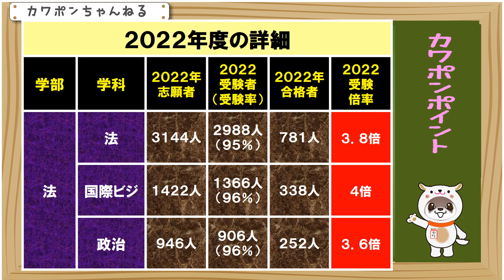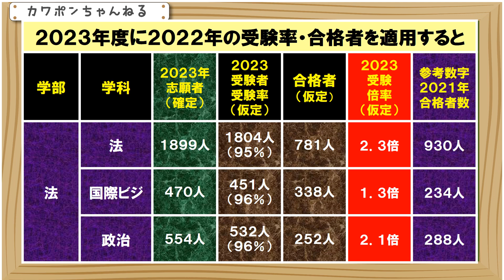立教大学 法学部 倍率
本日おはなしすることは、仮定の話になります。外れることを前提にご覧ください。くれぐれも、ノークレームでお願い申し上げます。さて、立教大学は志願者が確定しました。なかでも、法学部の減少が著しいですね。もし、２０２３年度は、２０２２年度と同じ合格者がでるとすれば、２０２３年度の倍率はどれくらいになるのか、シミュレーションしてみました。まずは、２０２２年度の詳しい状況をみてみましょう。

こちらです。志願者は、ご覧のとおりですが、志願したひとがすべて受験するわけではありません。申し込みだけして、実際に受験しないひともいるのです。前年度は、どの学科も、５％程度受験しなかった受験生がいました。そして、いつもご紹介している、受験倍率は、受験者の数を、合格者の数でわった数字になります。それがいまご覧の倍率になります。
もし２０２３年度も、同じ受験率であり、そして、合格者も、同じかずをだすとすれば、倍率はどのようになるのでしょうか。つぎになります。

じゃん、こちらです。２０２３年度の志願者に、前年と同じ受験率をかけて、２０２２年度と同じかずの合格者がでると仮定した場合の倍率は、画面の通りです。めちゃくちゃ低いです。特に、国際ビジネス法学科は、１．３倍になります。マーチの一般入試で、この倍率は特殊な事情がない限り、お目にかかれません。本当にこうなるといいですね。
くれぐれも、合格者を何人だすかは、さまざまな事情があり、大学のさじ加減次第です。前年度と大きく乖離する場合もあります。今回は本当に軽い参考程度にしてください。参考数字として、２０２１年度の合格者の数も、右端に記載しておきました。今日は以上になります。ありがとうございました。